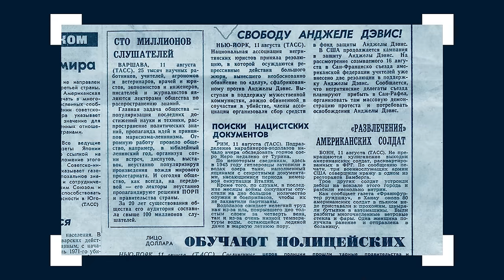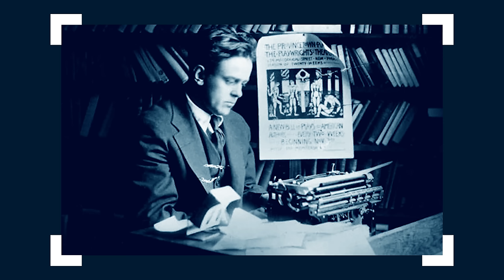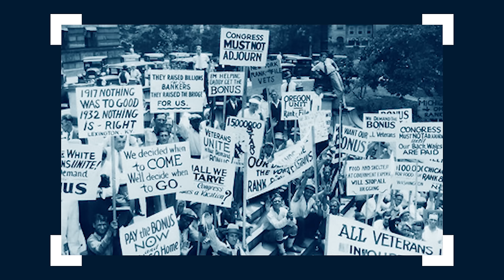⚡ Комуністи Америки. Як СССР будував в Америці комунізм та впроваджував агентів | The Документаліст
Діаманти Комуністичного інтернаціоналу або як більшовики вербували американських політиків. Наскільки великим був вплив Сталіна на світовий істеблішмент.
Велика депресія тридцятих та «Голодний марш» незадоволених — як Кремль каламутив воду в часи Американської економічної кризи.

Хто такий Джон Рід і за які заслуги разом з багатьма іншими комуністами він похований на Красной площаді.

«Свободу Анжелі Девіс» - чорношкіра афроамериканка, яка стала героєм совєтської пропаганди та московським агентом впливу. Ленінська премія, зустріч з Брєжнєвим і нова ікона для совєтських трудящих.

Сьогодні маємо надзвичайно цікаву та актуальну для сьогоднішніх днів тему – ми говоримо про те, як росія століттями впливала на політику США. Будувала там комунізм і комуністичну партію, скуповувала чиновників та простий люд, організовувала акції протесту та страйки.

Якщо ви думаєте, що усі перелічені процеси відбувалися вже у новітній історії, то глибоко помиляєтеся. Підривна діяльність більшовиків проти ненависних американців стартувала одразу після жовтневого перевороту, коли до влади прийшов Ленін із посіпаками.

❤️ *Подобається те, що ми робимо?*

*РЕКОМЕНДУЄМО ПОДИВИТИСЬ*

*Дякуємо за локацію для запису блогів America House Lviv*